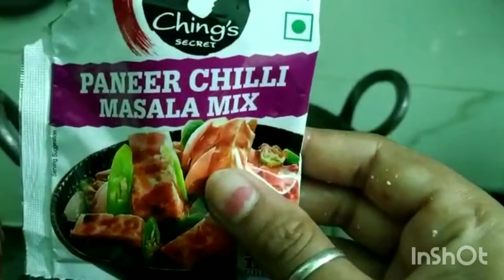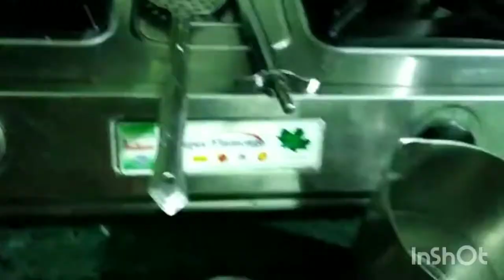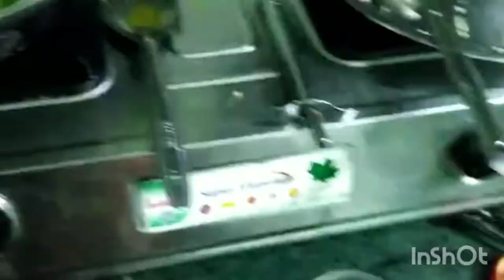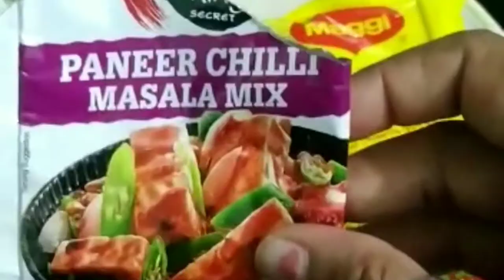ढाबा स्टाइल चिली पनीर कैसे बनाएं घर मे / सुपर क्रिस्पी Chilli Paneer / झटपट चिली पनीर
dhaba style chilli paneer kaise banaen,
chilli paneer banane ka tarika.
chilli paneer kaise banta hai ,
jhatpat chilli paneer,
chilli paneer ki sabji kaise banti hai ,
ढाबा स्टाइल चिली पनीर कैसे बनाएं घर मे,
सुपर क्रिस्पी Chilli Paneer का सीक्रेट जानिए इस वीडियो में,
CRISPY Restaurant Chilli Paneer Dry ,

झटपट चिली पनीर,
chili paneer masala recipe (चिली पनीर बनाने की विधि) in 10minutes,

ching's chilli paneer recipe,
how to make restaurant style chilli paneer ,
paneer crispy recipe,